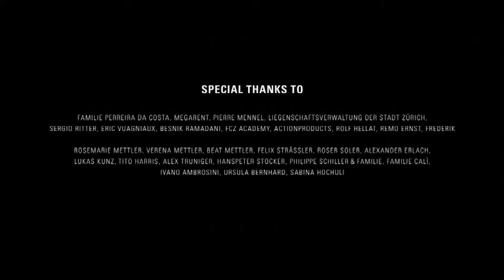Ronoldo küçüklüğü kısa flim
ronaldo,
ronaldo göztepe,
ronaldonun evi,
ronaldonun golleri,
ronaldo test,
ronaldo'nun oglu,
ronaldo kavga,
ronaldo calim,
ronaldo göz göz göztepe,
ronaldo reklam,
ronaldo golleri,
ronaldo messi,
ronaldo hareketleri,
ronaldo skills,
ronaldo ah,
ronaldo ahh,
ronaldo ağladı,
ronaldo ağlıyor,
ronaldo apoel,
ronaldo arabaları,
ronaldo angry,
ronaldo arap spiker,
ronaldo animasyon,
ronaldo açıklama,
a ronaldo,
a ronaldo chop,
a cristiano ronaldo,
ronaldo beşiktaş,
ronaldo bugatti,
ronaldo barcelona,
ronaldo brezilya,
ronaldo best,
ronaldo babası,
ronaldo bale,
ronaldo bjk,
ronaldo belgeseli,
ronaldo buffon,
c ronaldo,
c ronaldo skills,
c ronaldo göztepe,
c ronaldo come to besiktas,
c ronaldo 2017,
c ronaldo evi,
c ronaldo test,
c ronaldo bugatti,
c ronaldo reklam,
c ronaldo barcelona,
ronaldo come to beşiktaş,
ronaldo chop,
ronaldo cars,
ronaldo celebration,
ronaldo crying,
ronaldo calım,
ronaldo calımları,
ronaldo cr7,
cristiano ronaldo,
ronaldo çalım,
ronaldo çalımları,
ç ronaldo,
ç.ronaldo nosa nosa,
ç ronaldo 2016,
ronaldo dublaj,
ronaldo depar,
ronaldo dans,
ronaldo dortmund,
ronaldo despacito,
ronaldo danza kuduro,
ronaldo deney,
ronaldo de lima,
ronaldo duygusal,
ronaldo dance,
d ronaldo,
ronaldo wins ballon d'or 2014,
ronaldo crying ballon d'or,
ronaldo wins ballon d'or,
ronaldo wins ballon d'or 2013,
ronaldo first ballon d'or,
ronaldo wins ballon d'or 2015,
ronaldo wins ballon d'or 2016,
ronaldo 3 ballon d'or,
ronaldo celebration ballon d'or,
e ronaldo,
e ronaldo humberto e ronaldo,
humberto e ronaldo 2016,
carencia humberto e ronaldo,
alex e ronaldo,
humberto e ronaldo plural,
casalzinho humberto e ronaldo,
rene e ronaldo,
romance humberto e ronaldo,
ronaldo filmi,
ronaldo fight,
ronaldo funny,
ronaldo film,
ronaldo fifa 18,
ronaldo faul,
ronaldo fındık,
ronaldo fenomeno,
ronaldo faded,
ronaldo fransa,
ronaldo göz göz,
ronaldo goals,
ronaldo güç testi,
ronaldo gol,
ronaldo galatasaray,
ronaldo best goals,
ronaldo amazing goals,
young ronaldo,
cristiano ronaldo g,
ronaldo g,
c.ronaldo & g.bale,
ronaldo g eazy,
cristiano ronaldo g eazy,
ronaldo vs g,
ronaldo best g,
ronaldo 4.5 g,
ronaldo song,
ronaldo hakemi itti,
ronaldo house,
ronaldo highlights,
ronaldo hairstyle,
hall of fame ronaldo,
humberto e ronaldo,
ronaldo ıslıklandı,
ronaldo ırına shayk,
ronaldo ışıklar kapalı,
ronaldo ısınma hareketleri,
ronaldo ıf you my love,
ronaldo ırına aşkı bitti,
ronaldo ızle,
ronaldo ıf ı die young,
ronaldo ısraıl,
ronaldo ı made it,
cristiano ronaldo ı love you,
cristiano ronaldo ı'm coming home,
cristiano ronaldo ı made it,
i ronaldo,
i'm cristiano ronaldo,
i cry ronaldo,
i pack ronaldo,
ronaldo jr,
ronaldo jump,
ronaldo junior,
ronaldo juventus,
ronaldo jeti,
ronaldo jason derulo,
ronaldo juventus gol sevinci,
ronaldo joke,
ronaldo jr messi,
ronaldo joachim loew,
j ronaldo,
cristiano ronaldo j cole,
cristiano ronaldo jr,
ronaldo juicy j,
ronaldo jlo,
j'ai packer ronaldo,
j'ai eu ronaldo,
j'ai packer ronaldo fifa 17,
j'ai eu ronaldo fifa 17,
j'ai ronaldo,
ronaldo kid,
küçük ronaldo,
k ronaldo,
k ronaldo coco jambo,
k ronaldo mir gehts gut,
k ronaldo brille auf,
k ronaldo andi goldberger,
k ronaldo sushi,
k ronaldo kristus ronaldo,
k ronaldo intro,
k ronaldo interview,
c ronaldo live,
ronaldo lima,
ronaldo löw,
ronaldo let me go,
ronaldo lay lay,
ronaldo live,
ronaldo legend,
ronaldo lamborghini,
ronaldo life,
ronaldo lai,
ronaldo legendary,
ronaldo movie,
ronaldo mix,
mini ronaldo,
ronaldo vs messi,
ronaldo funny moments,
messi ve ronaldo,
ronald mc,
m ronaldo,
ronaldo vs m,
cristiano ronaldo m,
ronaldo m.united,
small ronaldo m.h.r,
i ' m coming home ronaldo,
ronaldo i ' m not afraid,
ronaldomg m,
ronaldo m.u,
ronaldo 100m,
ronaldo nazario,
ronaldo neymar,
ronaldo ne kadar komik,
ronaldo nenni,
ronaldo nani,
ronaldo nossa,
ronaldo nike,
ronaldo nasıl futbolcu oldu,
ronaldo nereli,
n ronaldo,
ronaldo and messi,
messi n ronaldo fights,
messi and ronaldo friends,
ronaldo and marcelo,
ronaldo and ozil,
neymar n ronaldo skills,
messi and ronaldo together,
bale and ronaldo,
ronaldo kick n run,
ronaldo o sen olsan bari,
ronaldo oğlu,
ronaldo olduğunu düşünsene,
ronaldo oyunu,
ronaldo old man,
ronaldo ofsayt,
ronaldo ölu yaprak,
ronaldo on on,
ronaldo otel,
ronaldo özil,
o ronaldo,
o cristiano ronaldo,
o fenomeno ronaldo,
o ronaldo português esporte espetacular,
o ronaldo portugues,
o farol ronaldo arco,
o tite ronaldo giovanelli,
o farol ronaldo arco playback,
o prisioneiro ronaldo viola,
o teimoso ronaldo adriano,
ronaldo ödül,
ronaldo öldü,
ronaldo öldümü,
ronaldo öpüşme,
ronaldo ölüm haberi,
ronaldo ödül 2017,
ronaldo özellikleri,
ronaldo özel klip,
ronaldo özel test,
ronaldo respect,
ronaldo red card,
ronaldo remix,
ronaldo rovaşata,
ronaldo'nun arabaları,
ronaldo show,
ronaldo segu,
ronaldo skill,
ronaldo son,
ronaldo speed,
ronaldo switch,
ronaldo sadık,
ronaldo shoes,
ronaldo şarkısı,
ronaldo şov,
ronaldo şarkıları,
ronaldo şaka,
ronaldo şarkı,
ronaldo şut